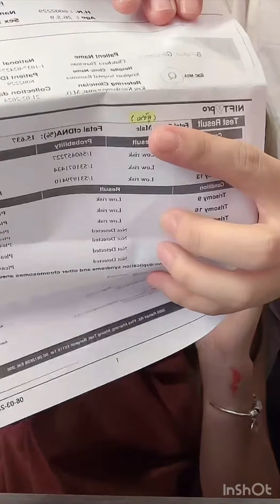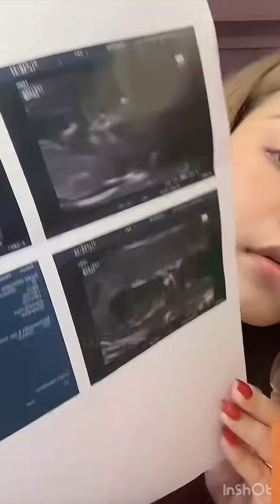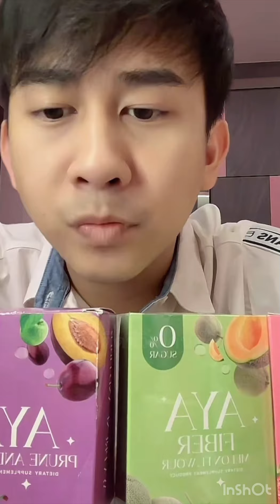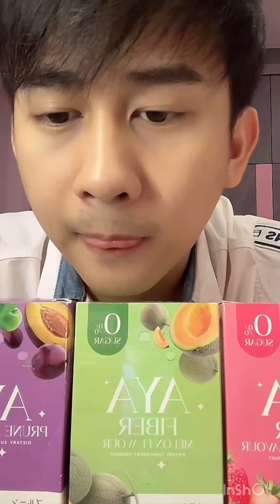น้องคาร์โล จมูกชัดมาก